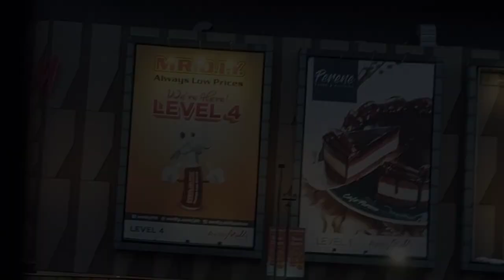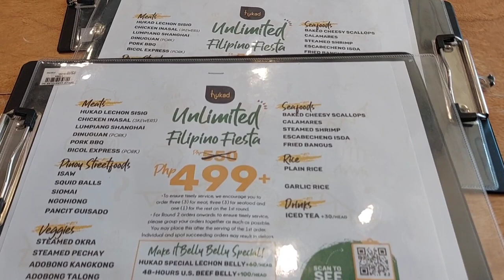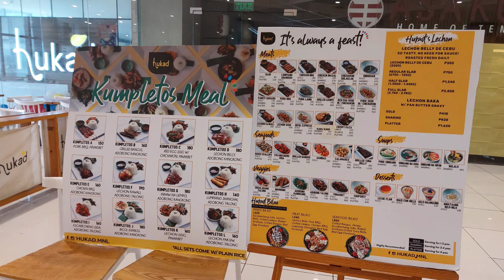HUKAD AT AYALA FELIZ MALLS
Hukad (Unlimited  Filipino Fiesta) located at Ayala Feliz  Malls,Marikina City.